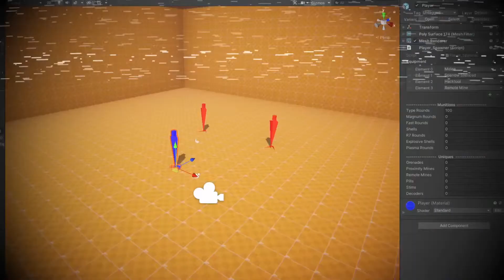Agent 64: Spies Never Die - Trailer 2022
Agent 64: Spies Never Die is a retro FPS inspired by classic 90s console shooters. Explore new locales, accomplish varied objectives and fight against state-of-the-art 1997 enemy AI. Enter a world of espionage and action.